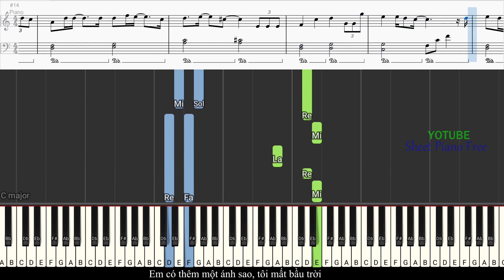ÁNH SAO VÀ BẦU TRỜI - T.R.I x Cá | Piano Easy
▶ Yêu cầu mình ký âm chát qua đây nhé!
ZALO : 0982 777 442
▶▶▶ Dịch Vu Lên Dây Piano: 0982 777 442 ( Hoài Nam)
▶▶▶ Mua/Bán nhạc cụ: 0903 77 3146 or 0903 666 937

LÝ DO MÌNH TẠO RA KÊNH NÀY Ư???
1. Là FREE and FREE
2. Mình đã một thời học piano và muốn chơi các tác phẩm mình thích rất rất khó khăn vì mình không giàu có và mọi thứ là mình tự học và học hỏi từ bạn bè. Muốn chơi bài nhạc mình thích thì phải có "Tiền mua sheet" không phải mình ghét những người ký âm không cho mà họ quá trọng "Tiền" từ đó mình biết không phải riêng mình mà rất rất nhiều người mới học piano bắt đầu nản vì không được học các bài mình thích toàn học mấy tác phẩm méo có cảm xúc! :))
3. Để cho các bạn yêu nhạc và thích nhạc hơn, chắc chắn 100% học các bài mình muốn học thì nó sẻ nhanh hơn gấp 10 lần các bài học ko biết.
4. Kênh mình chỉ ký âm 1/2 tác phẩm để chi phần còn lại các bạn muốn học phải tự phát triển kiểu như mình cho bạn 1/2 còn lại bạn dựa vào và phát triển thêm để cho các bạn học và tìm tồi mình không khuyến kích học theo mình 100%, các bạn nên tùy biến vài âm nhạc piano ko giới hạn đúng sai chỉ có hay hoặc không hay thui!